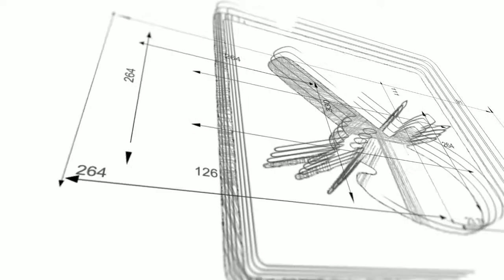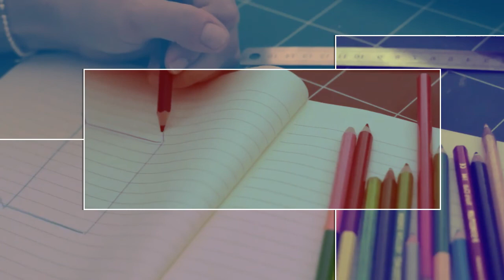HOW TO DRAW FERRARI LOGO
How to draw FERRARI Logo. Find your ideas here

Image or Logo in this video is the property of the company that owns the logo or the image, we just display it for the purposes of sketches only.